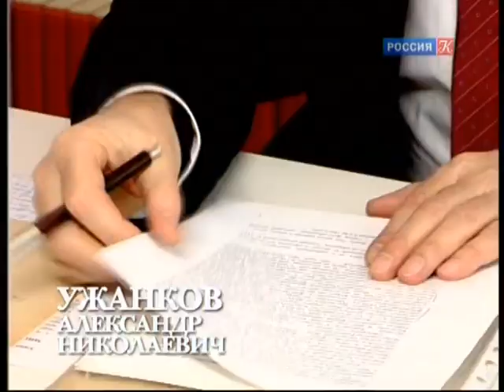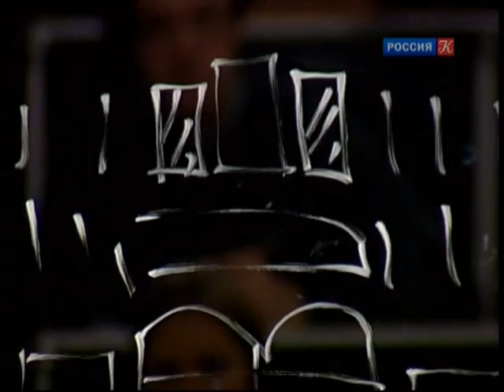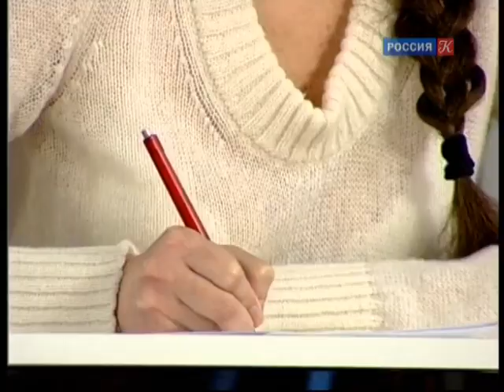ACADEMIA. Александр Ужанков. "Пространство: сакральное и профанное". Эфир от 12.02.13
Связь времени и пространства. Почему Древняя Русь и Россия не ориентировались на Запад? Строение храма, города , Красной площади. Какая связь между "Откровением Иоанна Богослова" ("Апокалипсисом") и Красной площадью? Образ "Горнего Иерусалима" в Москве.

Телевизионный проект, в котором крупнейшие ученые современности и их молодые коллеги обращаются к широкой аудитории с целью привлечь внимание к отечественной науке и расширить круг людей, заинтересованных в знаниях. В каждом выпуске программы - лекция по одной из фундаментальных наук.

Союзом журналистов России проект признан лучшим просветительским телепроектом 2011 года.
Лекции выходят в эфир с 2010 года.